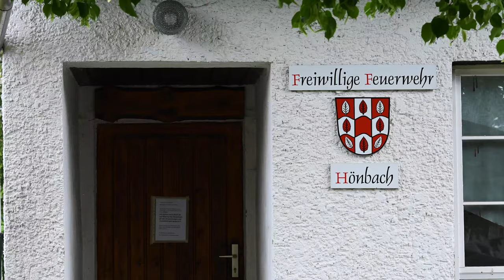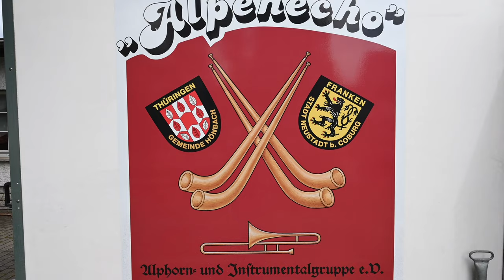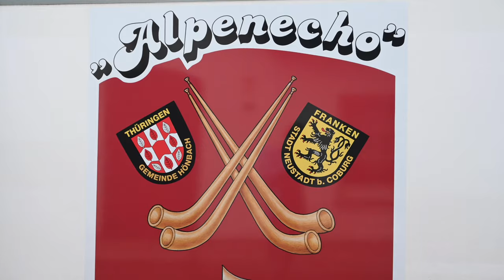Eine Röhrenglocke für Sonneberg - Die ParlamentsReportage (in 4K)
Knut Korschewsky, sport- und tourismuspolitischer Sprecher der Linksfraktion ist auf dem Weg nach Hönbach, einem idyllischen Ortsteil seiner Wahlkreisstadt Sonneberg im fränkisch geprägten Süden Thüringens. Gerade einmal fünf Minuten Fußweg sind es von hier bis zur bayrischen Grenze. Wunderschöne Schieferfassaden bestimmen das Straßenbild und das Krähen und Schnattern der Nutzvögel aus den anliegenden Höfen steuert die ländliche Geräuschkulisse bei. Am malerischen Dorfteich vor der kleinen Feuerwache soll an diesem Tag die Übergabe des Schecks stattfinden, welchen Siegfried Motschmann in Empfang nehmen wird.

Der Siebzigjährige in bunt kariertem Hemd und Lederjacke, der sogar schon einmal zum Thüringer des Jahres gewählt worden war, und drei junge Mädchen aus dem Ort warten bereits neben einem eigenartigen, knapp zwei Meter hohen Gebilde aus silbernen Metallgestängen. Was es wohl damit auf sich hat?

Ein Film von Lukas Krause und Norman Sinn
für DIE LINKE. Fraktion im Thüringer Landtag.